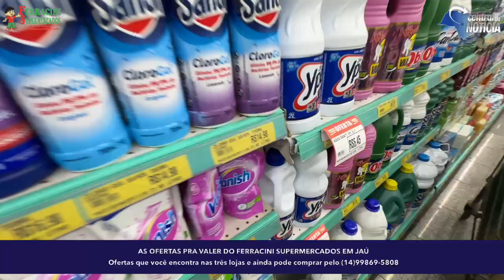Bora aproveitar AS MELHORES OFERTAS DO FERRACINI SUPERMERCADOS Aqui é barato todo dia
Bora aproveitar  AS MELHORES OFERTAS DO FERRACINI SUPERMERCADOS

Aqui é barato todo dia,  desde sempre!

Tem leite, carne, feijão, cerveja, chocolates, frios, cereais, bolachas, matinais e muitas outras promoções nas 3 unidades. Veja só e aproveite, já que tem Ferracini por toda cidade de Jaú e as ofertas são PRA VALER!

Loja 3
Rua Whadi Atique, 363

Consulte condições e validade nas lojas. Se beber, não dirija.